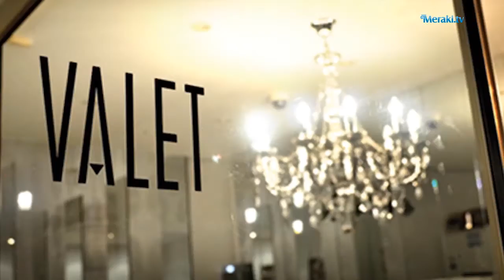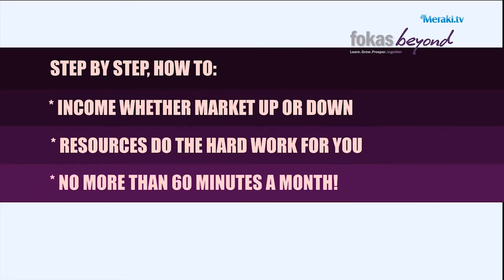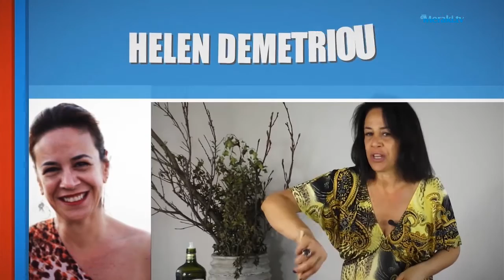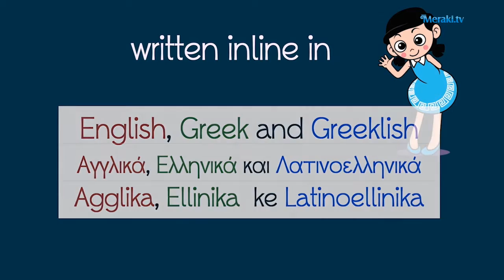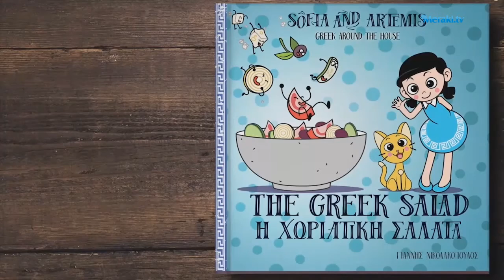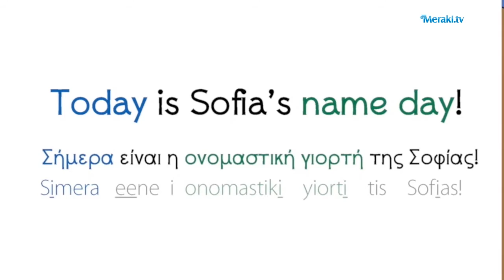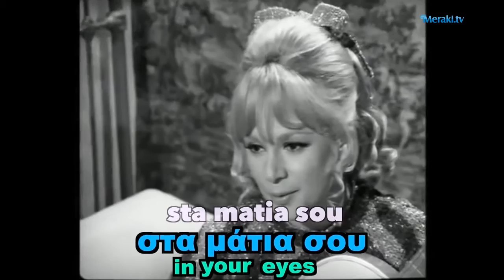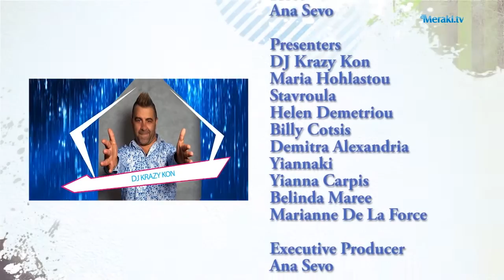Meraki TV on Foxtel Season 3 Episode 13 on air 15th August 2016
James Arvanitakis, Grammatakia launch, DJ Krazy Kon's Greek Music News, Helen makes Spanakopita + Stavroula with the Glitz and Goss!